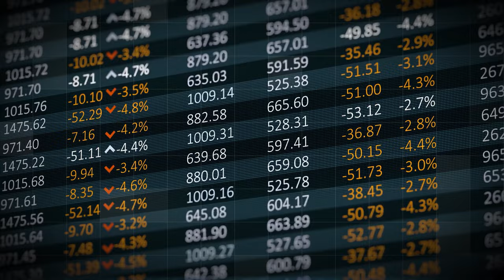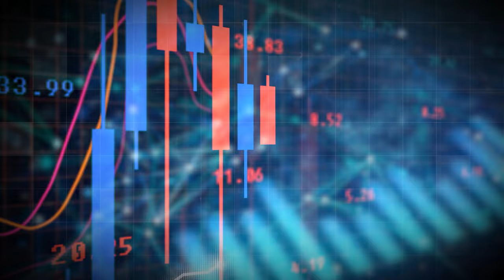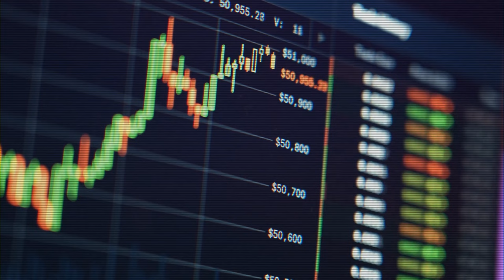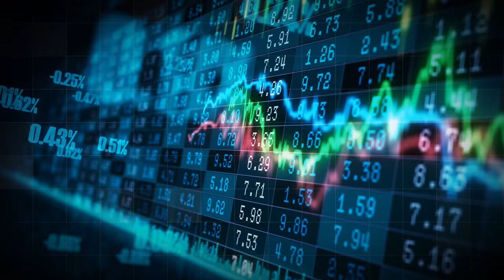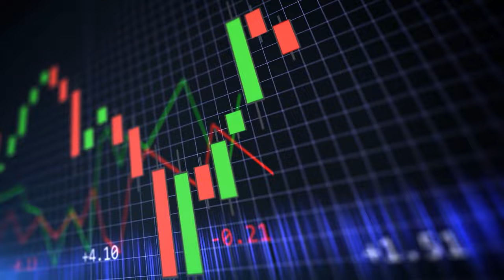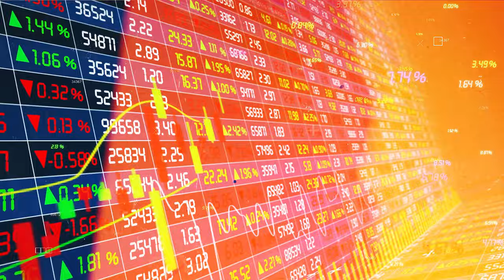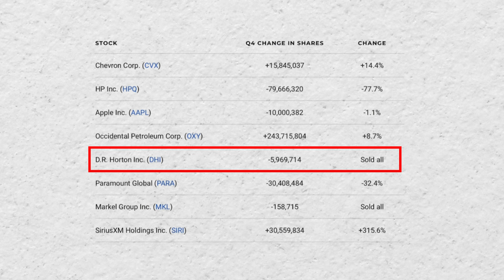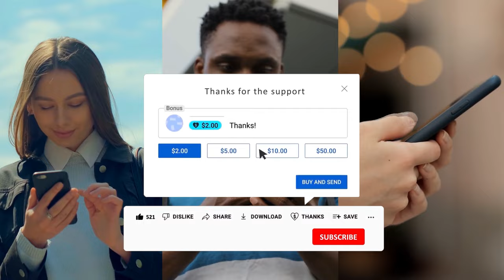"Buffet Buffet Warns: The Massive Stock Market Bubble That Could Collapse Any Moment!"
In this video, we discuss the current state of the stock market and the potential for a massive bubble to burst. We'll cover technical analysis of NVDA stock, the S&P 500, and the Nasdaq 100, as well as provide a price prediction for the SPY and QQQ. Don't miss this important warning from Buffet Buffet!